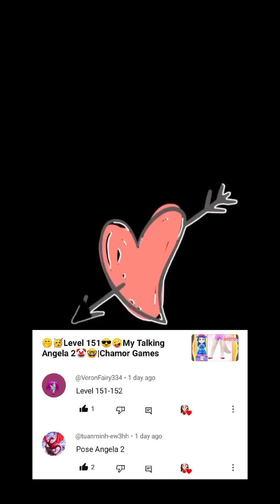💝💘Level 124💖💗My Talking Angela💓💞|Chamor Games